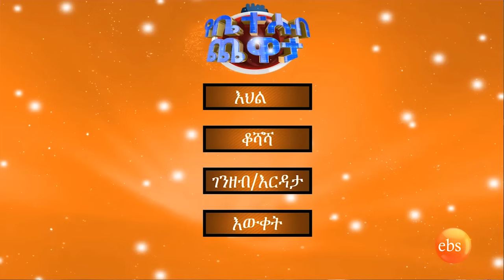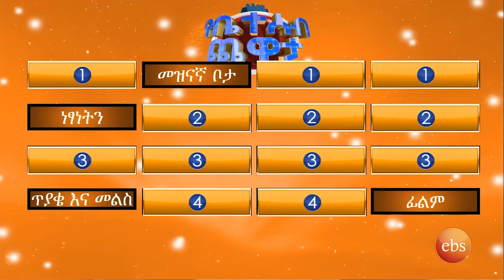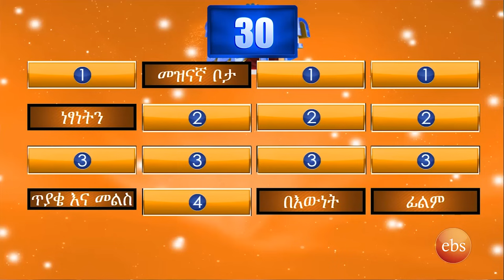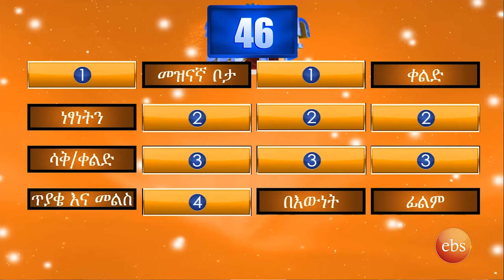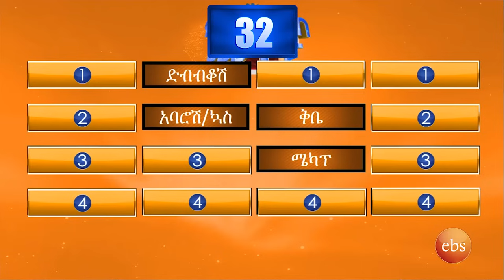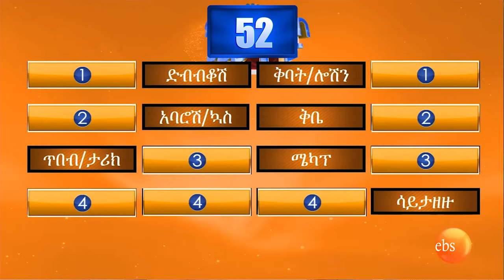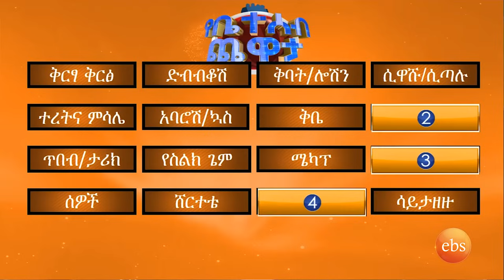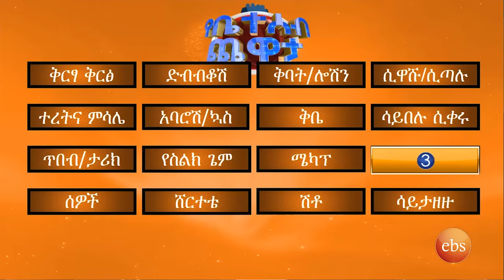"ጌም ስጫወት አውሮፕላን ማሳረፍ ስለሚከብደኝ ፓይለት ሆኜ እለማመዳለሁ" 😁😁//የቤተሰብ ጨዋታ// SE23 EP 3